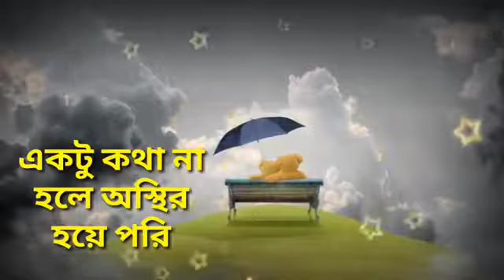Tumi ki ar fire asbe na